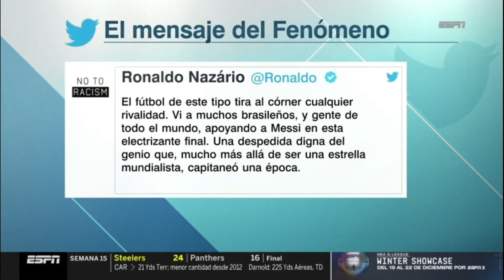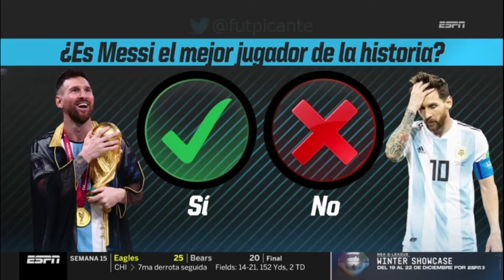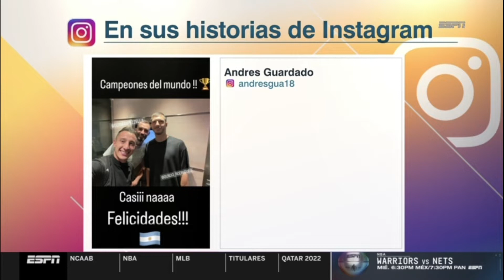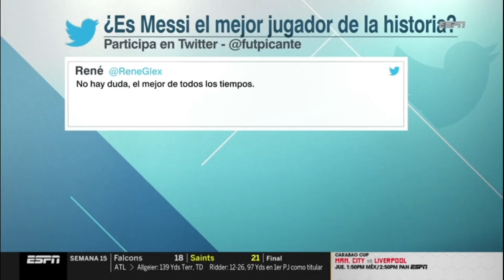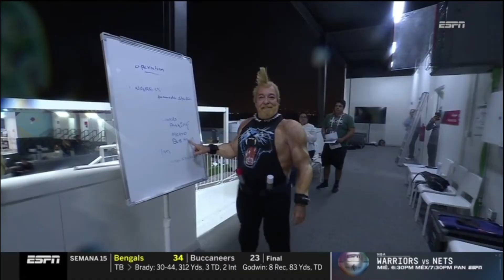Futbol Picante 18 Diciembre 2022 Argentina es campeón del mundo en una final cardiaca